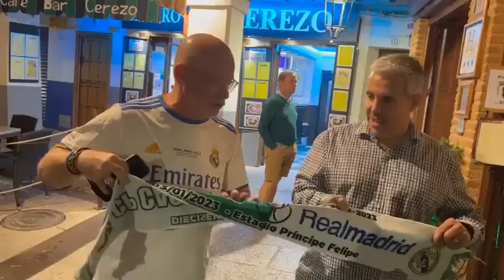😰Nos hemos PERDIDO | DURO CAMINO a SEVILLA | ETAPA 3